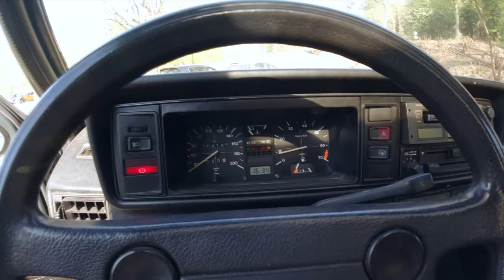Golf 1 GTI Traumauto | Spritztour | Legendär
Heute habe ich das Vergnügen eine Legende zu fahren.
Golf 1 GTI 1.6 115 PS
Baujahr 1982
Einfach ein Genuss ..